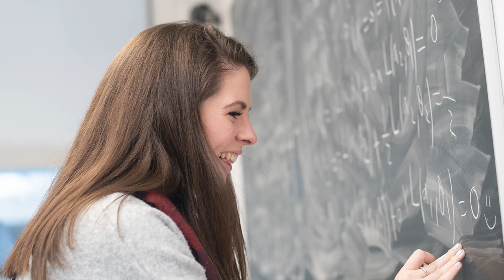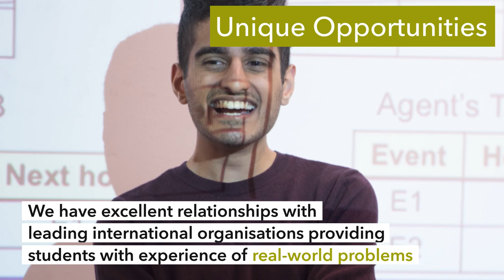Computer Science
Computer Science at Warwick